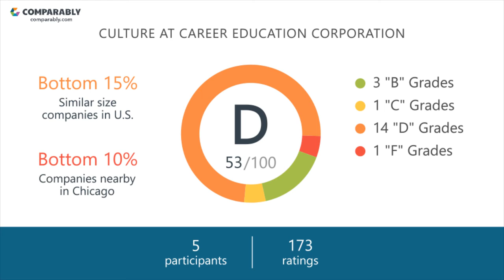Working at Career Education Corporation - May 2018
See Career Education Corporation's Company Culture as rated by their employees on Comparably (May 2018). Career Education Corporation's workplace culture scores are based on 173 ratings.